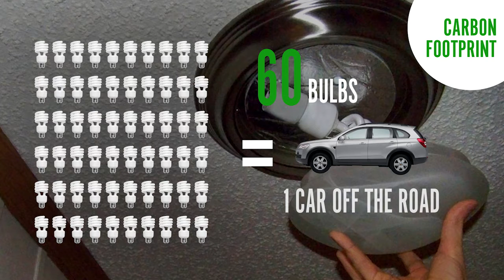The Answer To Climate Change is Right Here!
Topher White and his team at Rainforest Connection approached Total Creative and I, to assist in creating a promotional video for a Kickstarter campaign they put together on a very unique concept:

They had an ambitious funding goal of $100,000 to kickstart their project into a reality.

By taking recycled cell phones, Rainforest Connection retrofits them with bio-acoustic monitoring technology and places them in threatened rainforests around the world.  Once the devices are placed in the trees, it sends real-time alerts about chainsaws, trucks, cars and signs of incursion to authorities, who arrive on scene and prevent illegal deforestation.

Results:

By utilizing this video, Rainforest Connection was able raise $165,000 for their cause on Kickstarter.  As of writing, they have used the funds to monitor 26,000 hectares of rainforest, collect 4,629 days of rainforest audio data and reduced the carbon footprint by 6.5 million tons, a figure equal to 1.3 million cars off the road.  Since then, Rainforest Connection has expanded their operation to 3 continents, while enhancing their scope to aid in halting animal poaching and creating a searchable database of rainforest sounds and eco-data to give their research partners new ways of understanding rainforests.
It's an ambitious project with enormous potential to make a real difference in the future of our planet and I'm thankful I was given a chance to create a simple video that could change the world by helping protect our rainforests for generations to come.

Client: Rainforest Connection
Agency: Total Creative

Bryant Coffey is an award-winning video editor, motion graphics artist, real estate and landscape photographer serving clients and agencies on California's Central Coast and remotely across the country.  To learn more about him and see additional work samples, photography and client testimonials, please If you enjoyed this video, consider sharing this video and/or subscribing to Bryant Coffey on Youtube.